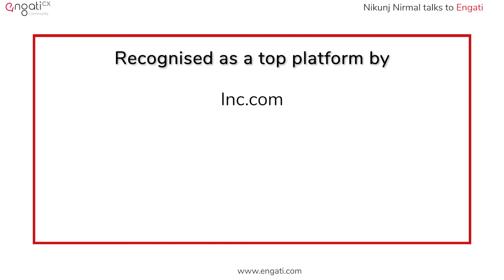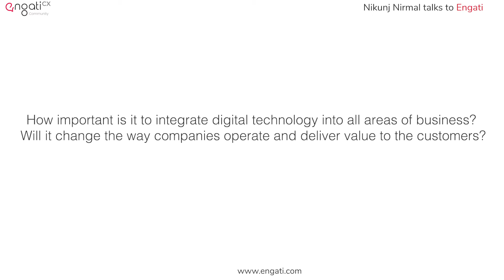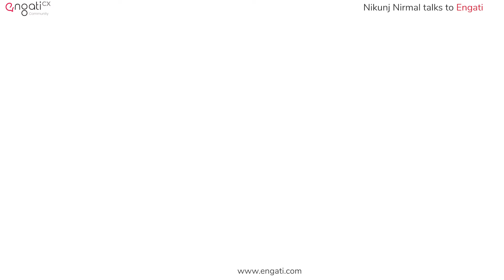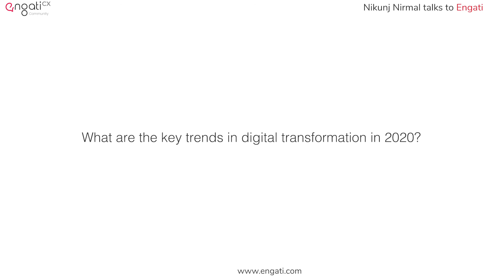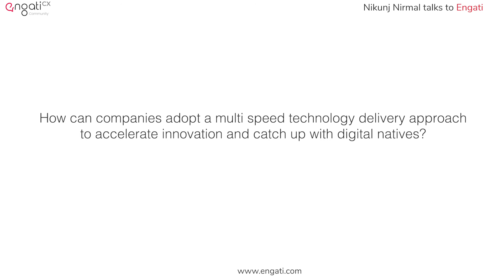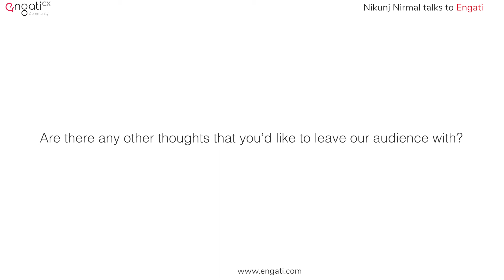Digitalizing experiences - Nikunj Nirmal on Engati CX